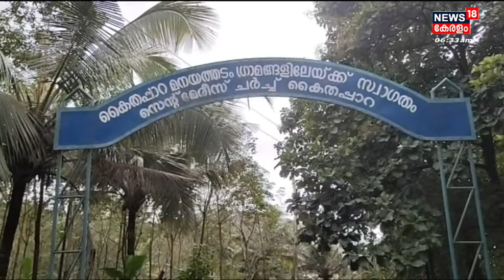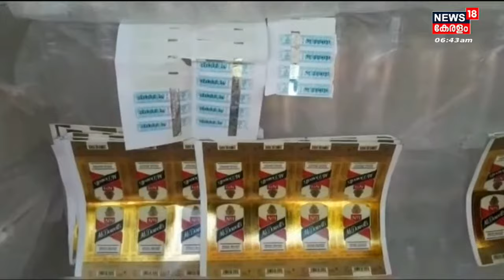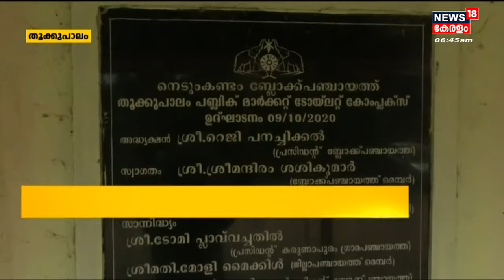Malayalam News | നാട്ടുവർത്തമാനം | Naattu Varthamaanam - Malayalam Local News |1st February 2023